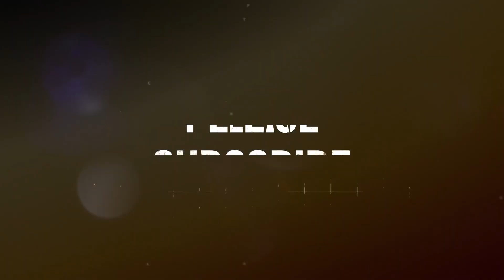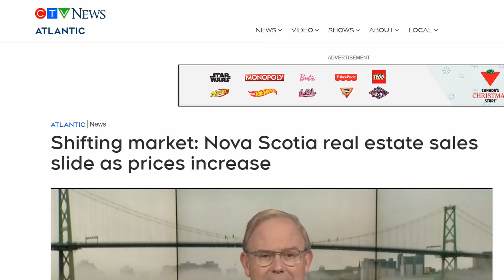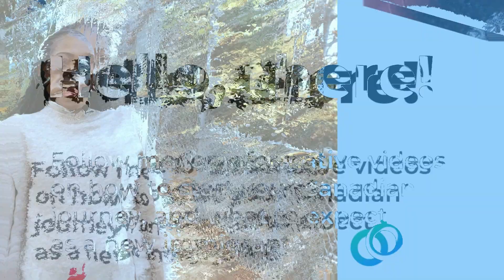WHY PEOPLE ARE LEAVING NOVA SCOTIA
In this episode, I discussed some of the reasons why people are leaving Nova Scotia.